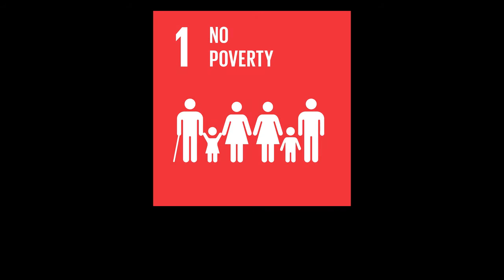SDG 1 : A Call to End Poverty in Sri Lanka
IIHS Sri Lanka organizes its annual Research Forum to promote Global Goals for Sustainable Development, on the 19th November 2016.